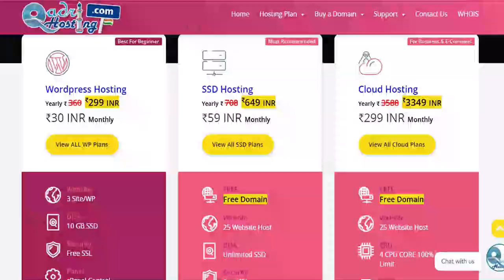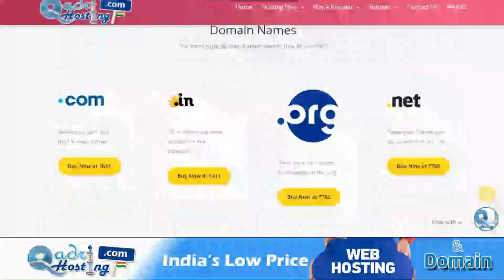Exposed Zarif Chishti Kufr | Zarif Baba Death | Syed Khwaja Zareef Chishti Ki Kufr Par Maut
(NEWS & Update) 📰 📅⏰
Upcoming Videos & Live Timing
code -  SMSWARSI
Sikander Warsi about zarif chishty
SMS Warsi about zarif baba ka kufr
kya zarif chishti ki tazeem karni chahiye
Exposed Zarif Chishti Kufr
Zarif Baba Exposed
Syed Khwaja Zareef Chishti Ki Gumrahi
Fasiq sayyed ki tazeem karna
kufr ke bad sayyed ki tazeem
Kya aqeede kharab hone ke Bad bhi sayyed ka adab kiya jayega
zarif chishti ke aqeede
Zarif chishty se mureed hona jaiz nahi
zarif chishty ko follow karna
Kya zarif chishti wali hai
naam ke aage sayyed lagana
ज़रीफ़ चिश्ती की गुमराही
बाबा ज़रीफ़ का कुफ़्र
ज़रीफ़ चिश्ती से मुरीद होना जाइज़ नहीं
ظریف بابا کا کفر
ظریف چشتی کے عقیدے
کیا سید ظریف چشتی کی تعظیم کرنی چاہئے